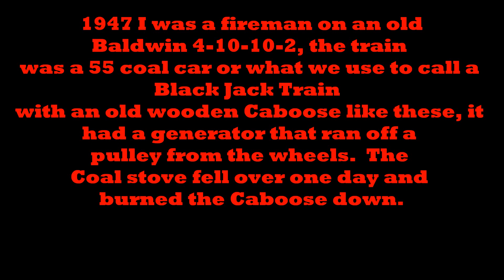Wooden Santa Fe Railway Caboose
Santa Fe Railway Caboose.